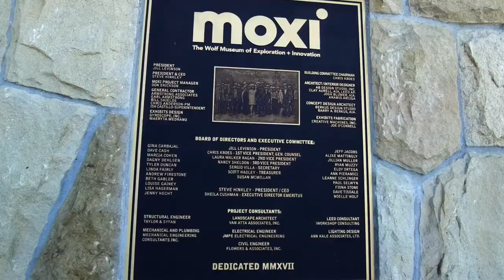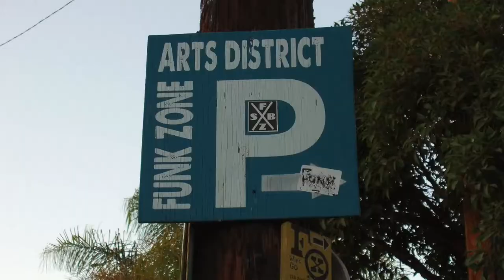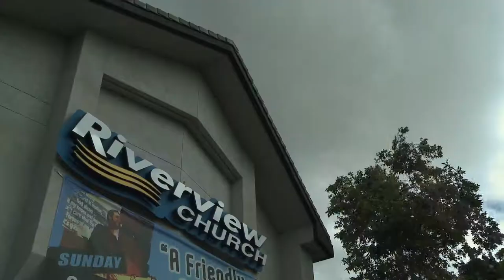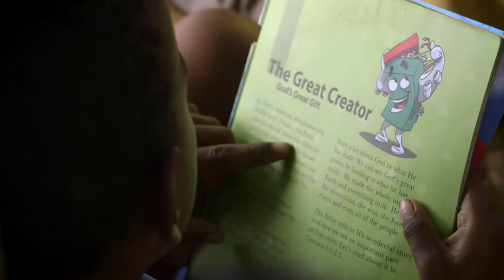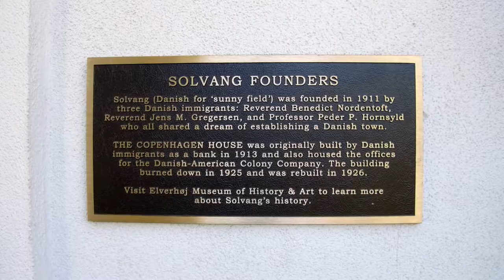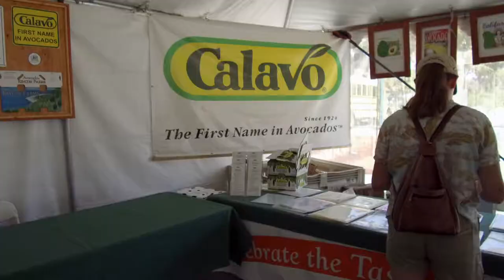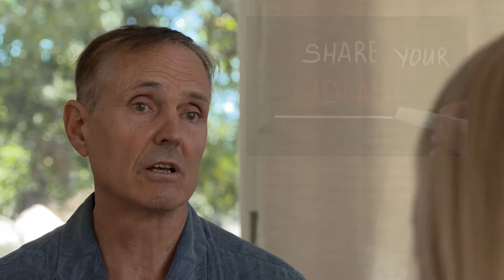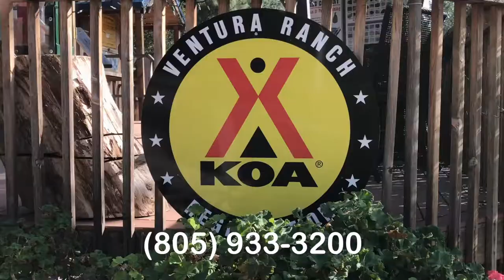Officially Christened The American Riviera,. Does It Hold Up?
Mesmerizing is the spell cast by the natural splendor of Santa Barbara. Officially christened The American Riviera, it is no wonder that world travelers find their way here to enjoy her lush climate and pristine Pacific coastline. However, the true allure of Santa Barbara is that it is so much more than a postcard perfect paradise for vacationers.

Beneath her veil of beauty and serenity is a thriving community of business, government, technology, medicine, agriculture, education, arts, history and culture. All of these vital elements are seamlessly interwoven creating a spectacular place to visit and an even more wonderful place to live.

For those fortunate enough to call Santa Barbara home, there is a vast array of real estate choices offered by the amazing diversity of her geography alone. Whether it is seaside or mountainside, foothills or valleys, there is a comfortable setting worthy of those with even the most discriminating of tastes.

The variety of properties and lifestyles covers everything from downtown chic to mountain rustic. Within the charming neighborhoods of Santa Barbara one is likely to find their perfect townhouse or farmhouse, villa or vineyard, ranch or ranch-style, bungalow or condo, estate or starter, cottage or castle.

Santa Barbara's poetic fusion of diversity and contrasts began with nature and has continued to evolve under the care and guidance of enlightened leaders, planners and citizens who throughout its rich history have done their best to create and preserve this truly remarkable place.